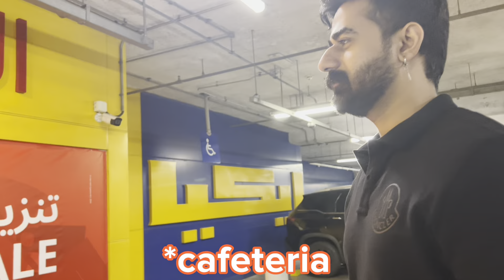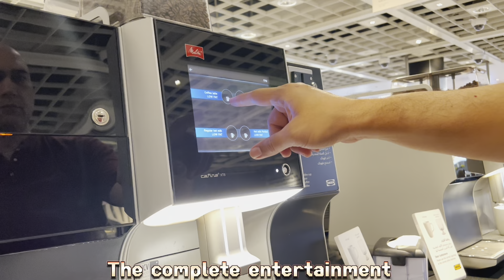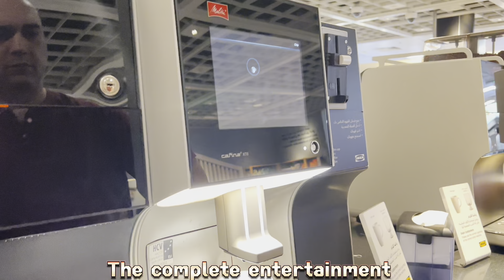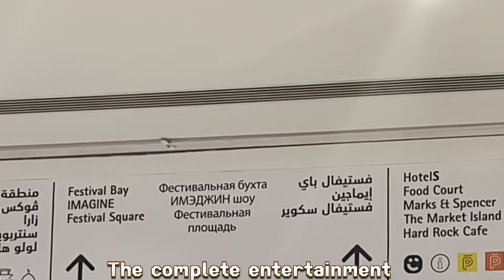Our IKEA finds! Home Decor Ideas and Inspiration | A Mesmerizing Show| Vlog # 95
A day shopping at IKEA store in Dubai was a treat. As we entered the store, we were greeted with a vast array of home furnishing items and decor, laid out in a spacious and well-organized manner. The store is known for its Scandinavian design aesthetic, offering a blend of functionality and style.

We explored different sections, such as living room, bedroom, kitchen, bathroom, and more. Each section showcased various displays of fully furnished rooms, allowing us to envision how the products would look in our own home. The displays are designed to give you ideas and inspiration for interior design in your own home.

One of the unique aspects of shopping at IKEA is the self-service concept. One can find trolleys and the iconic yellow shopping bags to fill with the chosen items. There are arrows on the floor that guides you through the store’s layout, ensuring that you don’t miss anything.

Once you have all the items you wish to purchase, you head to the checkout counters. At this point, in our case we enjoyed a scrumptious snacks and a refreshing drink at the IKEA café located within the store.

Next, we visited the Mesmerizing Laser Show at the festival bay at DFC which took our breath away.. the combination on lights and music was one of a kind of experience and a memorable one .. Let me take you on a virtual tour and shopping , food and entertainment